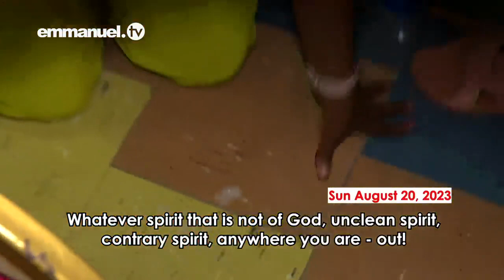¡UNE TU ESPÍRITU AL ESPÍRITU DE CRISTO! - Oración Masiva de La SCOAN (20-08-2023)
¿Estás enfrentando las tormentas de la vida? ¿Sientes que tu destino está bloqueado y que no tienes ninguna posibilidad de liberarte a ti mismo y a tu familia de las ataduras del estancamiento, la pobreza y el fracaso? ¿Te estás deprimiendo pensando que no hay salida? ¡Ven a Jesucristo y Él te llenará de la unción del reposo!

En esta Sesión de Oración, la Pastora Evelyn Joshua, los Evangelistas de La SCOAN y el Profeta T.B. Joshua se levantan en la autoridad del creyente para interceder por ti. ¡Prepárate para unir tu espíritu con el Espíritu de Dios!